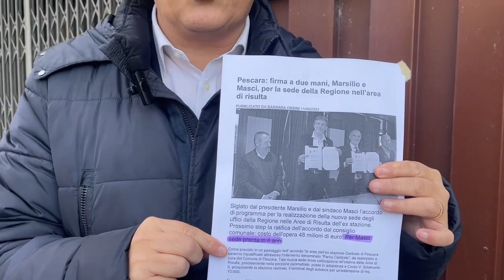Blasioli: la Regione abbandona le sedi via Raffaello e viale Bovio